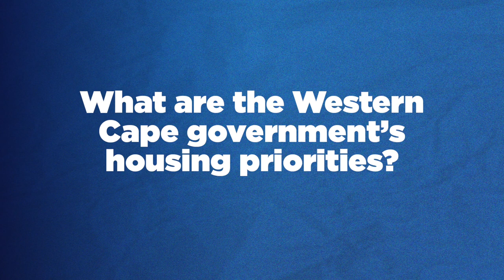SA's most innovative social housing project, watch this for more details about Conradie Park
The DA-led Western Cape Government continues to prioritise sustainable housing,  restoring dignity to qualifying residents by making them owners of their own homes.